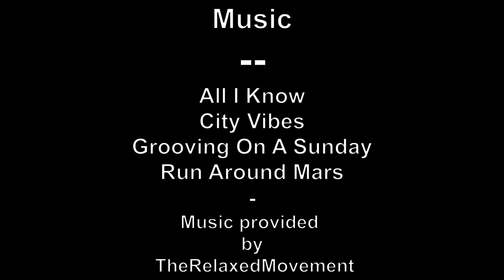JUNGLE TRAIL CAM 61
JUNGLE TRAIL CAM 61. Deer, Stumptail Monkey, Elephant and Red Bull.

MUSIC
1 - All I Know
2 - City Vibes
3 - Grooving On A Sunday
4 - Run Around Mars